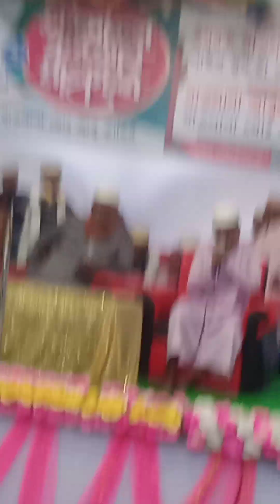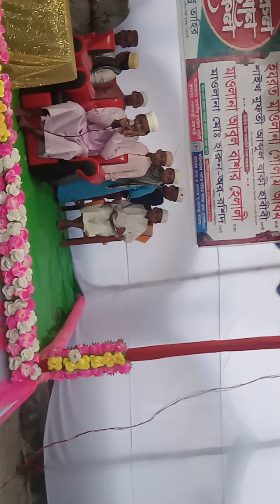কারী আবদুল বাসেত খানের তরজে তেলাওয়াত